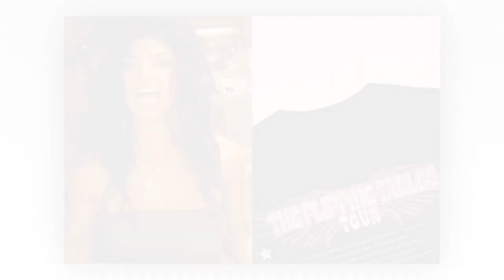Real Housewives SHOCKER: Teresa Giudice Declares She’s DONE with 'The Table Flipper' Image! 😱